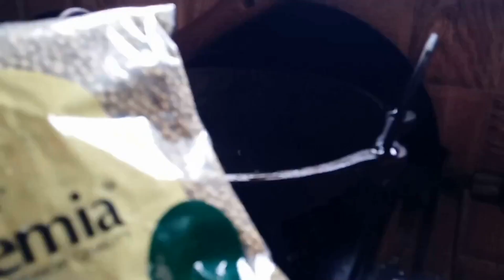Ramadan Preparation 2020 | Make & Store Essentials for QUARANTINE Ramadan | home made dhanya powder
Hello. friends.

How you guys doing? Hope you all are well. Do let me know in comment bar, Whats up?

Glad you found me and my videos on YouTube. No matter whether you are new or old to my channel, a big virtual hug to you and WELCOME to the family "BushFaan Vlogs".

You can get more home decor photos and daily inspiration here-

GADGETS WHICH I USE FOR MY YOU TUBE VIDEOS:
Main Camera: vivo v9
Mini Tripod: amazon

WHAT I USE TO FILM/EDIT WITH: vivo v9 & filmora, kinemaster